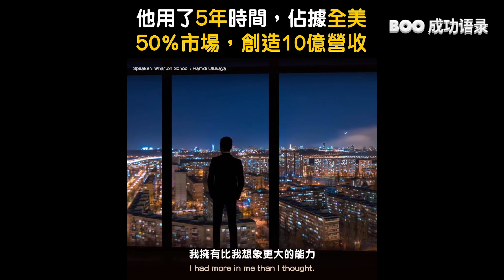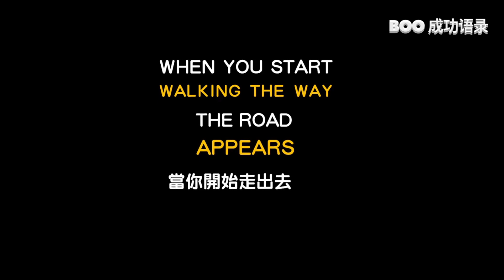【BOO成功语录】哈姆迪·乌鲁卡亚用了5年的时间，占据了全美50%的市场，创造10亿营收入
今日影片內容_About
从英文翻译而来-Hamdi Ulukaya是土耳其 - 库尔德商人，企业家，投资者和慈善家，总部设在美国。 Ulukaya是Chobani的所有者，创始人，董事长兼首席执行官，Chobani是美国销量第一的紧张酸奶品牌。他首先在纽约州北部建立了生产设施，并从那时起扩大了规模。截至2018年6月，Ulukaya的净资产为17亿美元。
💬不可錯過的其它人氣影片
【BOO成功语录】如果有人不知道什么是特权 看了这个影片就知道了 什么是特权:

謝謝支持過我的大家 如果你也想要看更多更好的励志小短片
可以點擊右上角的贊助 一點點都是對BOO成功语录大大的鼓勵